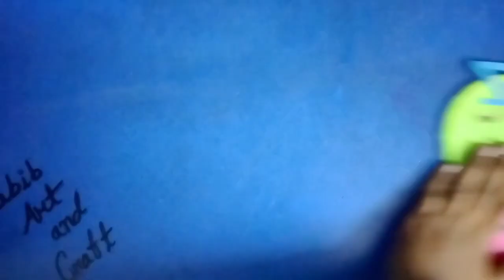Emoji wallmate || wall decor idea ||| How to make emoji wallmate|| wall hanging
# walldecor#emoji#wallmate